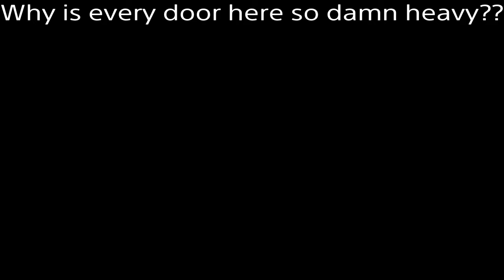The Nightmare Rises Ep.3: Cathedral Ward and Vicar Amelia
This was put off for way too long. I put extra time to make sure the editing is the best it can be!
Like and Sub would be highly appreciated! ^^'